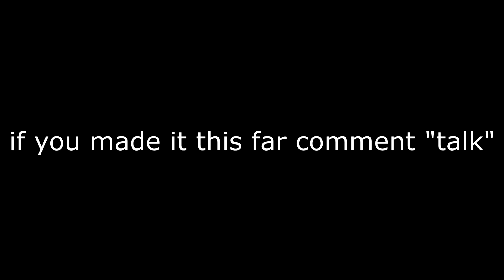Talk A Lot 🗣 | 4k Fortnite Montage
This is my first time editing my videos!

CODE: "SwazyFN" in the item shop to support me ❤️